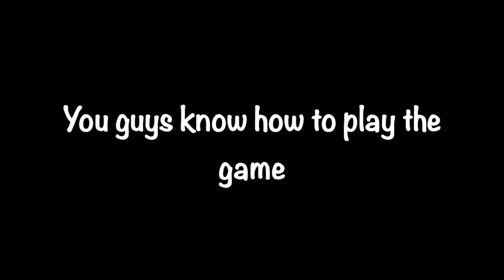If Barbie edited like a real YouTuber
bARbrA